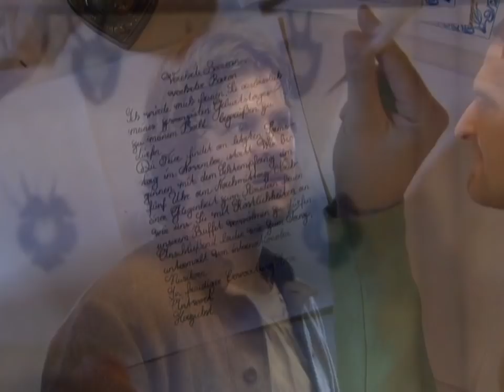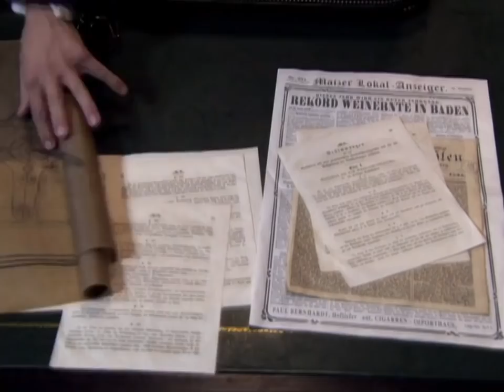Sophie - Braut wider Willen (Reluctant Bride) - Episode 04: The mask falls | With English Subtitles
Sophie - Braut wider Willen (Sophie - Reluctant Bride) | Episode 04 "Die Maske fällt" / "The mask falls" with English subtitles.

"Sophie - Braut wider Willen" is a German telenovela in the style of a period drama. It aired between November 2005 and March 2006. Set in the second half of the 19th century, Countess Sophie of Ahlen is the title character and only child of Otto, Count of Ahlen. They live with Sophie's spinster aunt Magda on the Ahlen estate. One day, Sophie manages to convince her maid Friederike aka Rike to secretly take her to a commoners' wedding in the village. There she meets Maximilian "Max" Grebe. At the same time Mr. Hartenstein, a man of wealth but no title, tries to join the local gentlemen's club with whatever means necessary. But he can only join if all members agree and Count Ahlen is not willing to do so...

Cast
Yvonne Catterfeld as Sophie, Countess of Ahlen
Ben Bela Böhm as Maximilian "Max" Grebe
Marie-Ernestine Worch as Friederike "Rike" Billerbeck
Alexandra Prusa as Magdalena „Magda“, Countess of Ahlen
Hermann Giefer as Otto, Count of Ahlen
Timo Hübsch as Benedikt Bütow
Kathrin Waligura as Charlotte „Lotte“ Grebe
Anna Voy Kunith as Lina Bütow
Silvan-Pierre Leirich as Friedrich Hartenstein